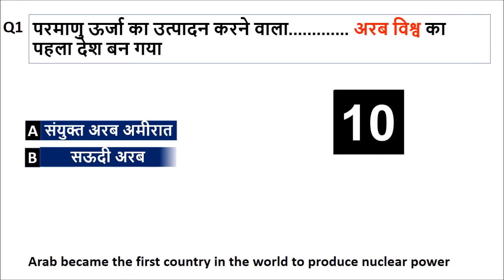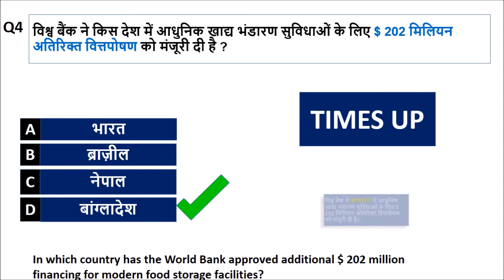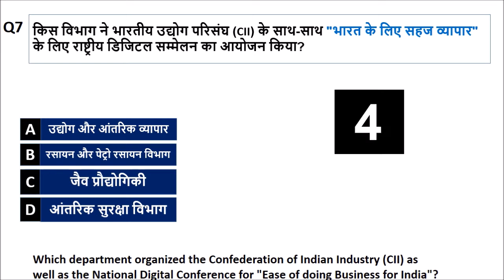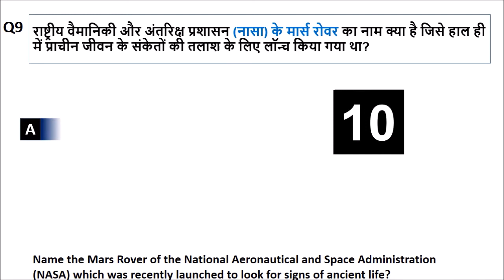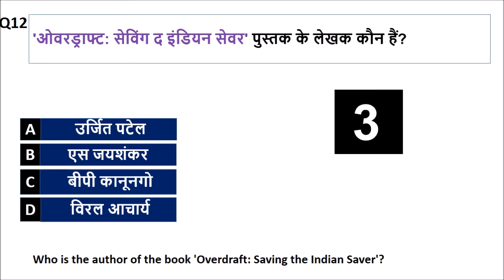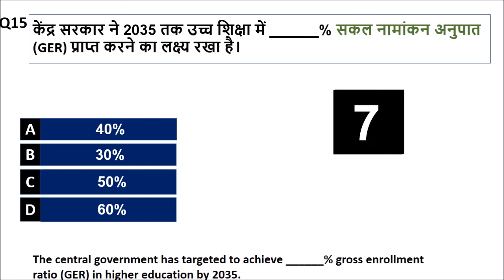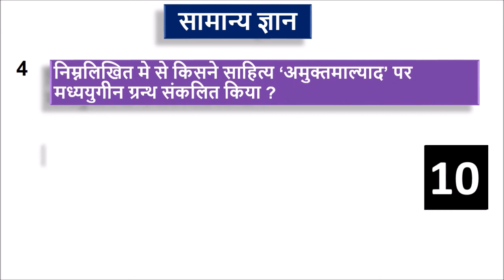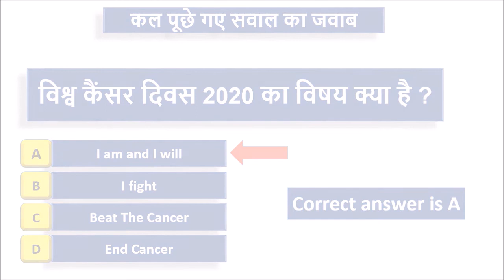3 August Current Affairs | 3 August 2020 Current Affairs | Daily Current Affairs August 2020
3 August Current Affairs | 3 August 2020 Current Affairs | Daily Current Affairs | August 2020 current affairs

Arab became the first country in the world to produce nuclear power
Who inaugurated Bharat Air Fiber Services in Akola, Maharashtra
Which  bank as signed a $ 200 million financing deal with Reliance Bangladesh LNG and Power Limited (RBLPL) for the construction and operation of a 718 MW combined-cycle gas plant in Bangladesh.
In which country has the World Bank approved additional $ 202 million financing for modern food storage facilities?त्र
MWhich state's cabinet minister Kamal Rani Varun died from Kovid-19?
Varun Sridhar has recently been appointed as the new CEO of Paytm Money. Where is the headquarters of PayTM Money located?
MWhich department organized the Confederation of Indian Industry (CII) as well as the National Digital Conference for "Ease of doing Business for India"?

Tata Capital Growth Fund plans to acquire _______% stake in Biocon Biologics India for USD 30 million.

Name the Mars Rover of the National Aeronautical and Space Administration (NASA) which was recently launched to look for signs of ancient life?

The government plans to increase the fund allocation of the education sector to ______% of GDP.
The central government has targeted to achieve ______% gross enrollment ratio (GER) in higher education by 2035.